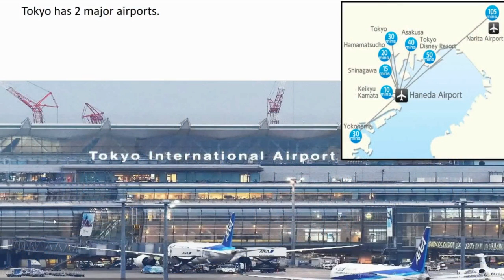Geography and Math Game for Kids Ages 7 to 10 on Udemy Detective Game for Kids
Progressive Learning for Kids
Math Geography Game for Kids; Udemy; Ages 9 to 12 Go Here to Enroll: Kids learn geography and travel math, plus all about airport codes